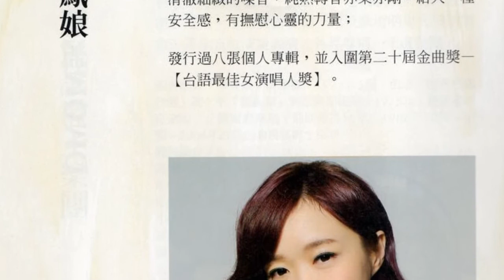southnews_黃昭堂主席紀念音樂會／台北上午零時：鳳娘